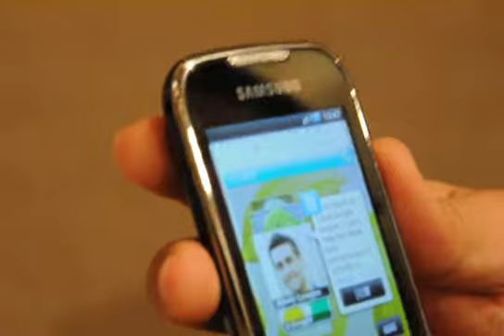Samsung Galaxy 580 × 外觀設計 © Mobile01